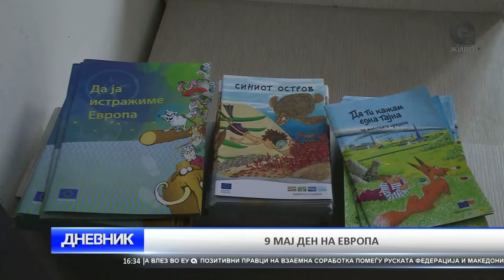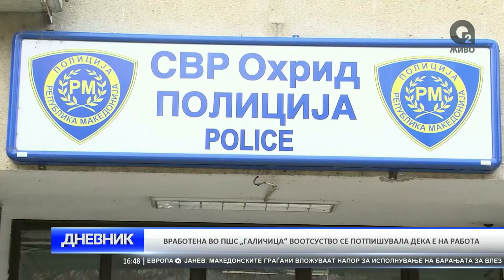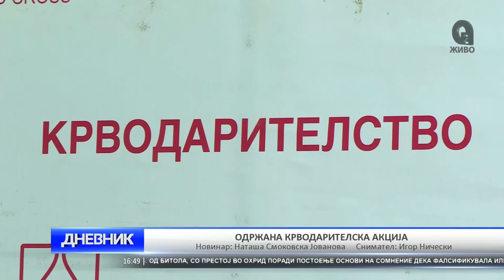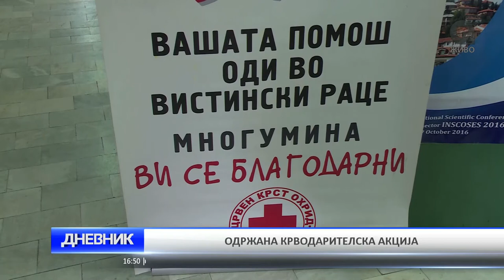O2 DNEVNIK 09 05 2017